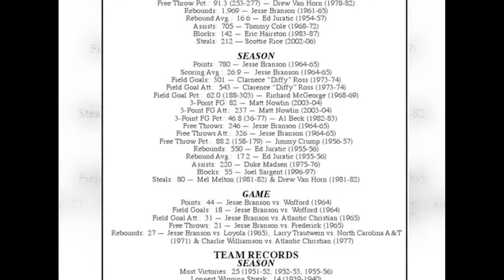Elon Men's Basketball History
A look back the Historic run of a Men's Basketball team of the Past